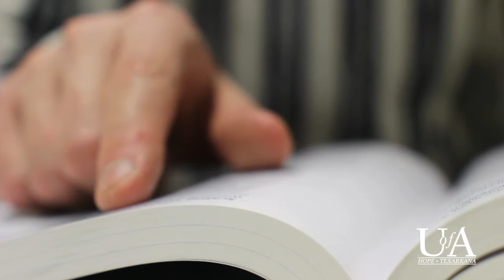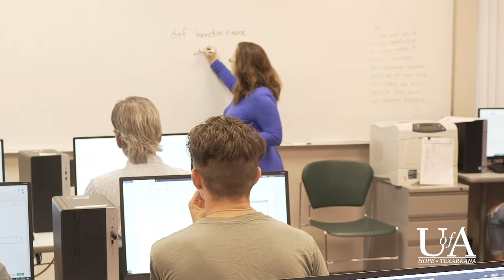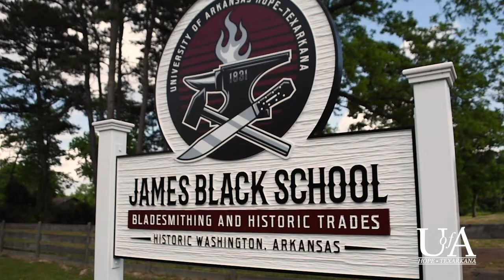UAHT Highlight Video